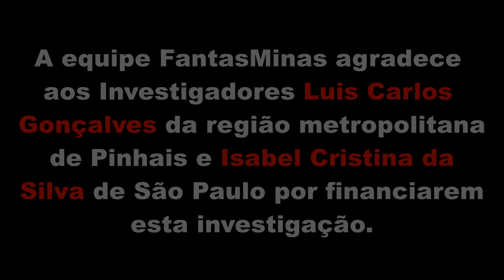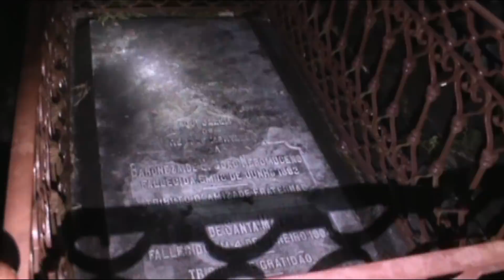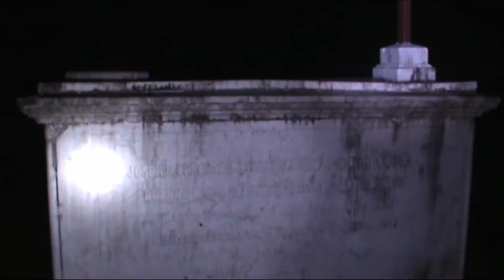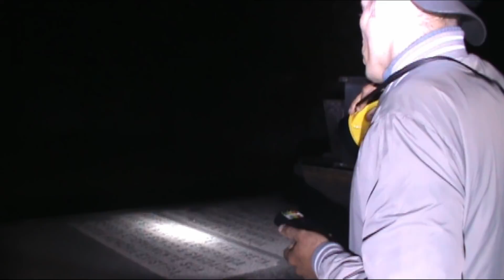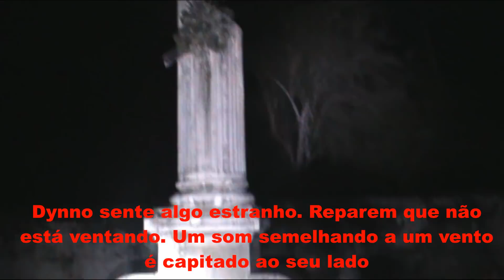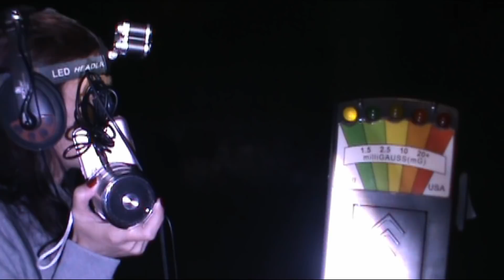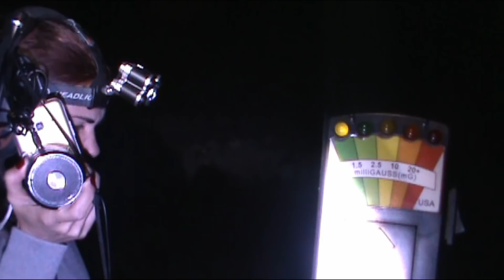"O Repouso dos Antepassados"- EP 14